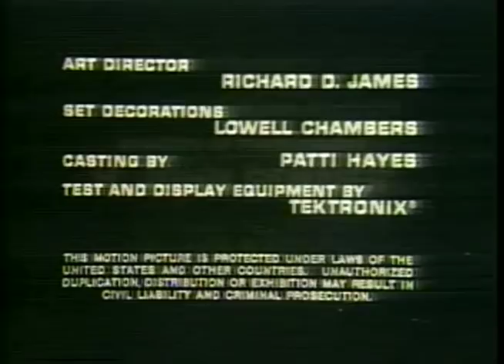70's Commercials Vol. 37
These commercials aired on ABC on December 17th, 1978

1. Volkswagen Rabbit
2. Certs (With David Garrison aka Steve from "Married With Children")
3. Kinney
4. Promo for "Happy Days", "Laverne & Shirley" and "The Carpenters: A Christmas Portrait" (This can be seen
5. ABC Station ID
6. TV Spot for "Invasion Of The Body Snatchers" (One of the best remakes ever and one of the most chilling last shots in a movie)
7. Wrangler
8. Promo for "Eight Is Enough", "Charlie's Angels" and "Vegas"
9. "Battlestar Galactica" Commercial Bumper
10. Promo for "The Nativity" (Madeline Stowe played Mary in this, one of her first acting roles)
11. Red Lobster
12. KMBC Channel 9 News Bumper
13. "Battlestar Galactica" Commercial Bumper
14. Mattel See and Say (With Dee Wallace)
15. Timex
16. Promo for "Starsky & Hutch"
17. "Battlestar Galactica" Commercial Bumper
18. L'eggs (With Juliet Prowse)
19. Toyota Celica
20. Levi's (The animation in their commercials back then was so awesome)
21. Atari (With Kareem Abdul-Jabbar)
22. Next Time on "Battlestar Galactica"
23. ABC News Brief
a. OPEC Raises Oil Prices
b. Cleveland to lay off city employees
c. Israel Peace Treaty not signed
24. Michelob
d. Replica of Wright Brothers plane flies on 75th anniversary of first flight at Kitty Hawk